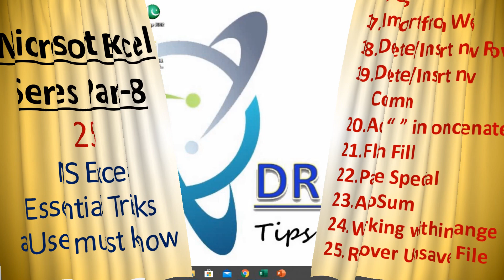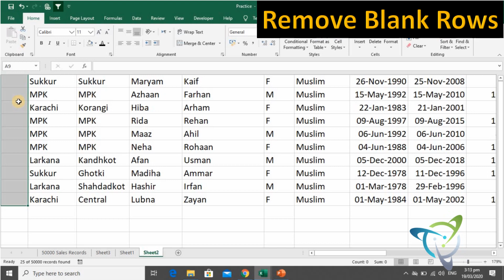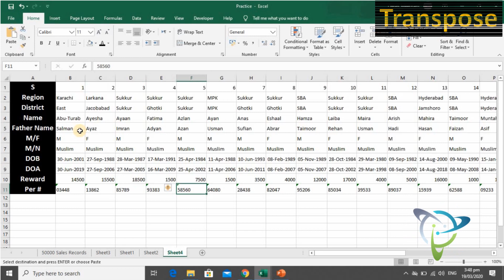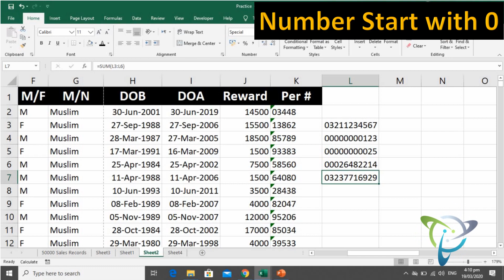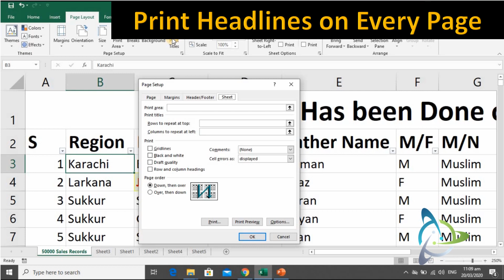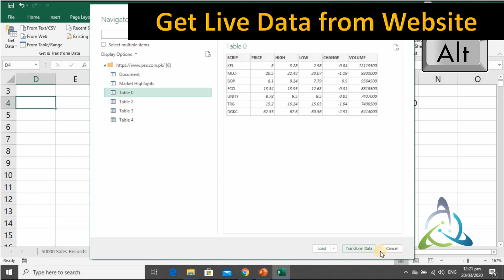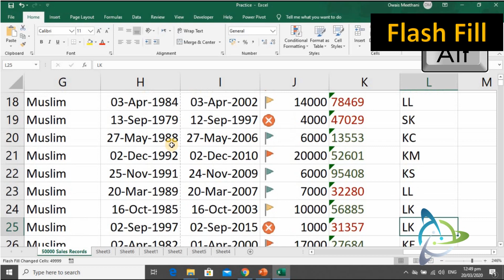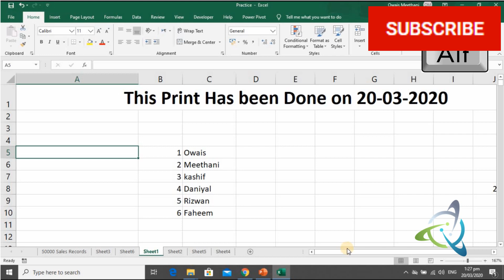MS Excel Tips & Tricks Part 8: 25 Essential & Magical Tricks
In this video you will learn 25 Essential and Magical Tricks of MS Excel by which you can work like an Expert.
This Tips & Tricks includes:
Quick Access Toolbar
Your  Own Tab
Remove Blank Rows
Navigation in Data
Selection of Data
Wildcard Search
Transpose
Hide Data
Concatenate
Numbers start with 0
AutoCorrect
More Status
Formulas in Multiple Cells
Working in Multiple Sheets
Header in Printing
Name Range
Using Shortcut Keys
Import live Data from Website
Delete/Insert a Column
Delete/Insert a Row
Add " " in Concatenate
Flash Fill
Operators in Paste Special
AutoSum
Working within Range
Recovery & AutoSave of unsaved Workbook